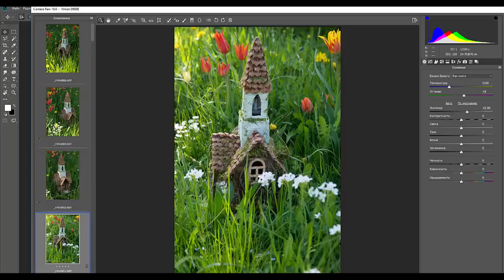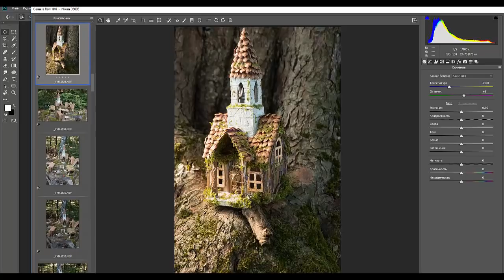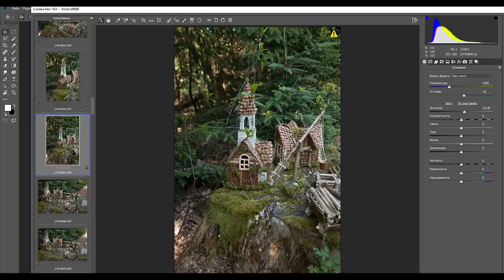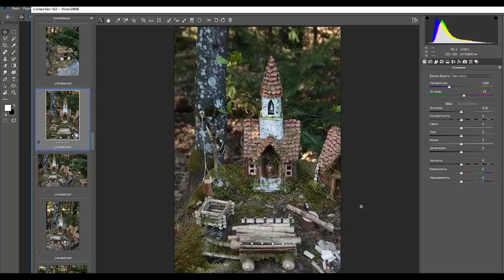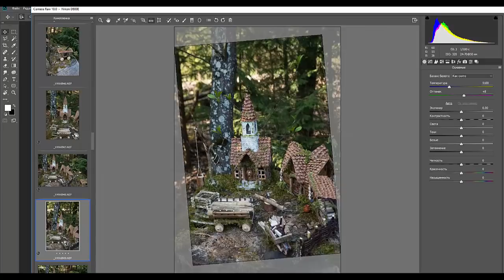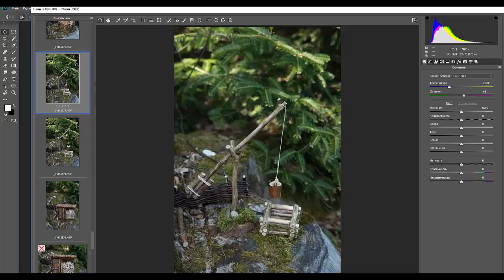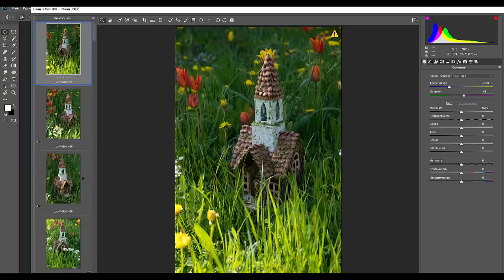66. Практика. Шуттинг в лесу